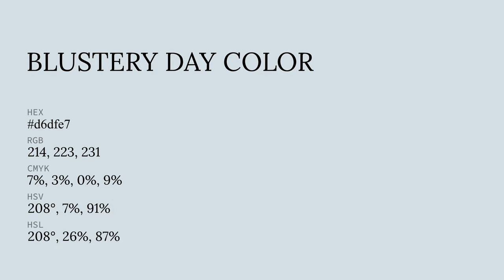Blustery Day color d6dfe7 hex color - Blue color - Warm color d6dfe7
What color is Blustery Day ? d6dfe7 hex color - Blue color - Warm color d6dfe7

Hex d6dfe7 Color Code is also known as Blustery Day color.

Hex d6dfe7 Color code in RGB color code model is created after adding 83.92% red color, 87.45% green color and 90.59% blue color.
Hex d6dfe7 Color code in CMYK color (process color) code model is generated after subtraction of 7% cyan, 3% magenta, 0% yellow and 9% black.